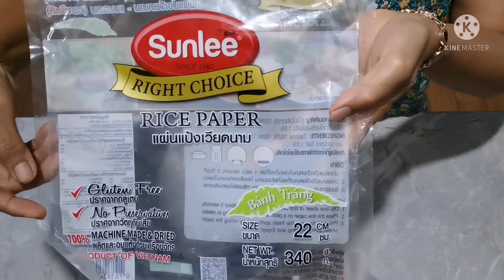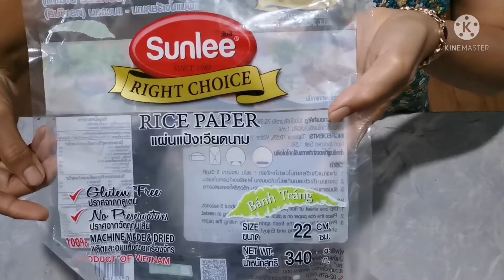ขนมปากหม้อห่อมือทำง่ายอร่อยไวไม่ใช้หม้อ@ส.สุมาลี​ มีเรื่องเล่า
ขนมปากหม้อห่อมือทำกินได้อร่อยด้วยขายรวย​รวย
ขนมข้าวเกรียบปากหมอ
ใครๆก็ชอบซื้อกิน​อร่อย
หวานมันหอมเผ็ด​ ถ้าให้ทำกินเองยากๆๆๆๆๆ​เพราะต้องมีหม้อไอน้ำ​ ต้องผสมแป้งเหนียวนุ่ม​ ต้องมืออาชีพเท่านั้นที่ทำได้​  วันนี้ส.สุมาลีมาเล่าบอกเคล็ดลับความอร่อย​ให้เพื่อนๆเป็นมือโปรฯทำกันเองได้อร่อยทุกคนเลยยิ่งได้กินผักเยอะๆด้วย​ กินกับผักที่ปลูกเอง ทำได้อร่อยและมีความสุขกับการปรุงอาหารด้วยมือเราเอง​ ส.สุมาลี​กินกับผักเคลที่ปลูก
กรอบอร่อยเลยค่ะ​  จึงมาแบ่งปันให้เพื่อนเผื่อจะทำขายเป็นอาชีพ​ เพราะทำง่ายๆห่อกับแป้งญวนsunlee   หรือยี่ห้อไหนก็ได้​ เพื่อนดูให้จบนะคะ
จะได้ไว้ทำรับประทาน​/เสริมเป็นอาชีพช่วงว่างงาน